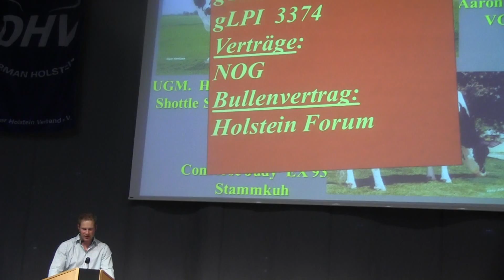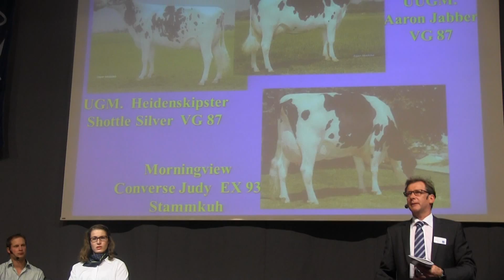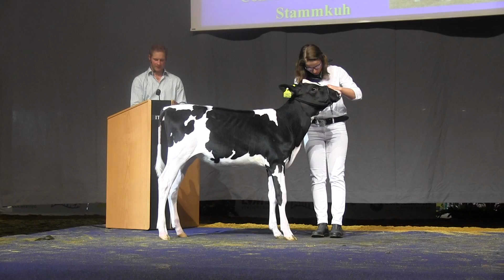DHV-SALE 2015 (17): POWERED BY CATTLE.de